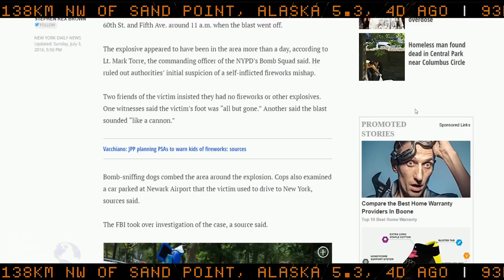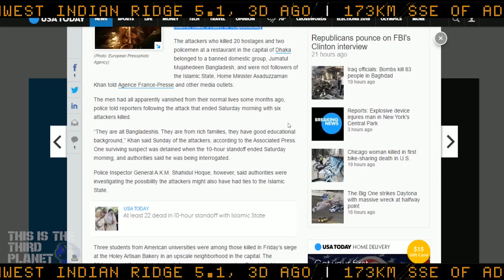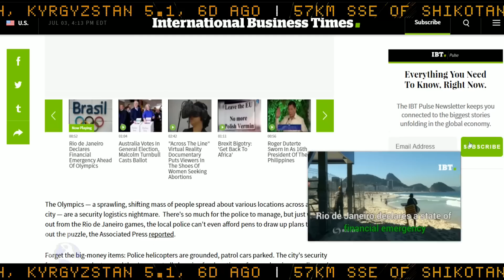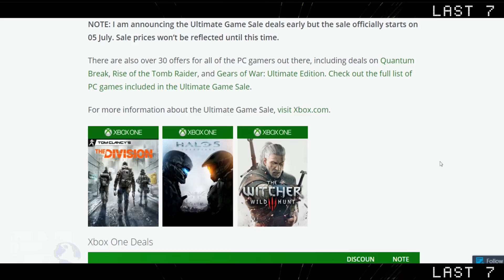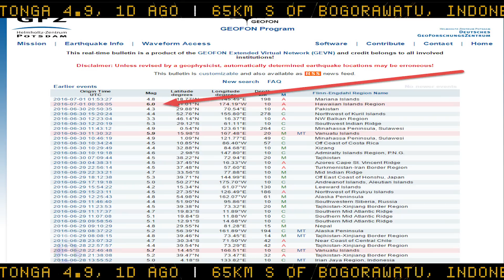Earthquake Report | July 3, 2016 | 1,935 Quakes | Hawaii M6.0 Quake Conspiracy | New Madrid | Craton